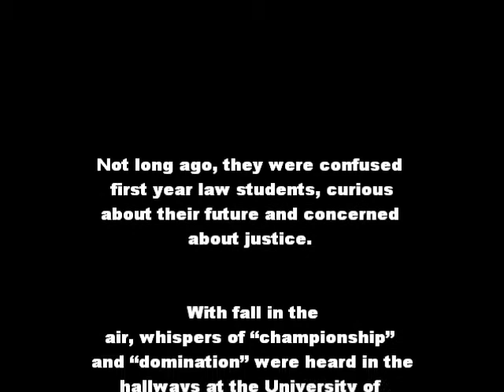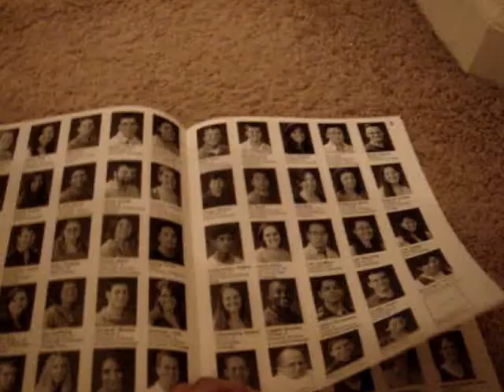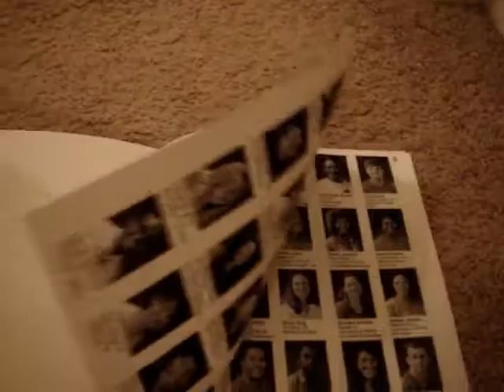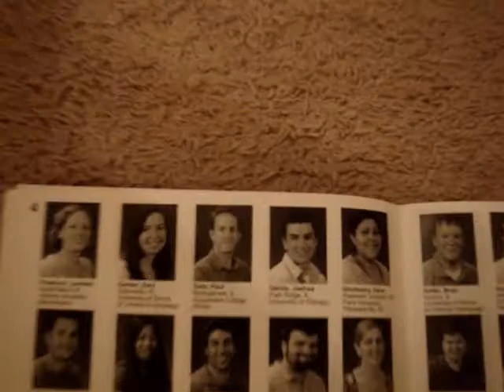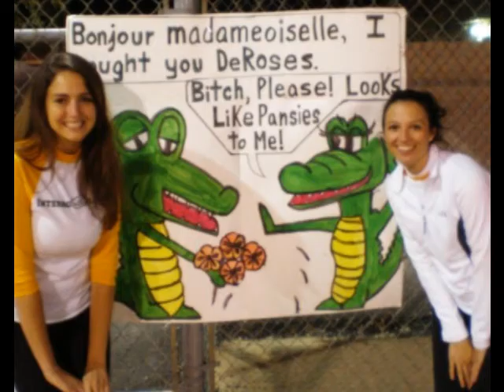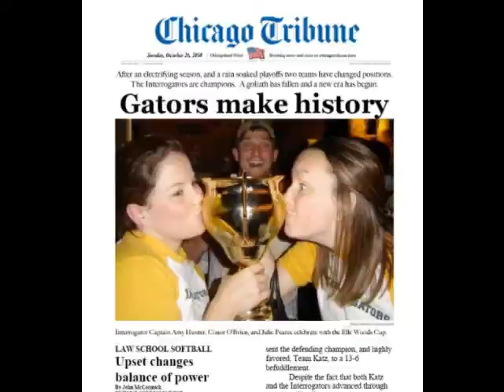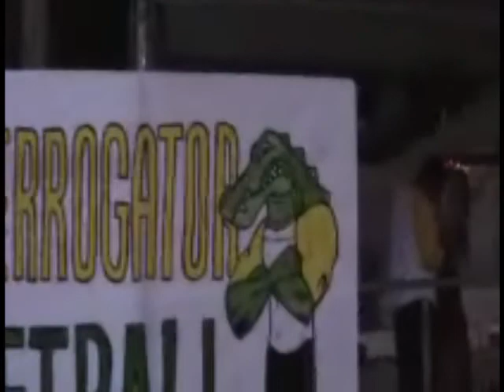Interrogators Softball -- University of Illinois College of Law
3 Years - Three Championships

Law School Softball at its Finest

The best group of people you will ever meet in your entire life.